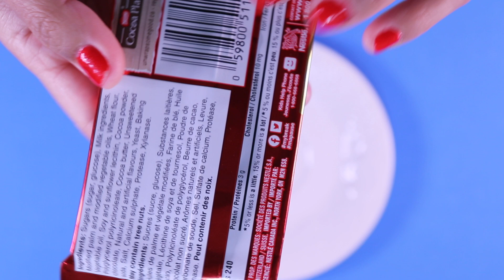Kit Kat Gold Caramelized White (Canada)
This is the unwrapping of the Kit Kat Gold Caramelized White from Canada. It will show the contents inside along with a visual and sound perspective.

Kit Kat Gold Caramelized White